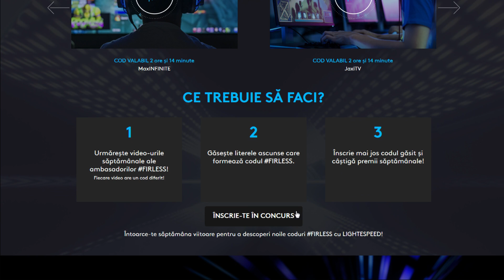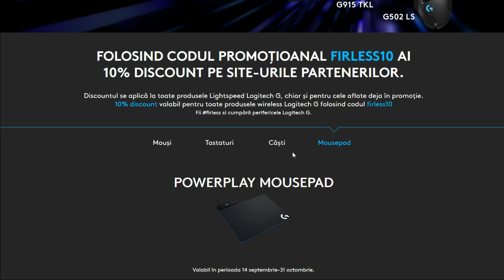INCREDIBIL ce mi-a facut acest DOMN HACKER :(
In fiecare saptamana LUNI vom avea un video in care este ascuns un cod. Si in acest videoclip este ascuns un cod (format din litere). Trebuie sa gasiti aceste litere in tot videoclipul, sa formati codul si sa va inscrieti pe site pentru o sansa de a castiga

Joculetul se numeste Fall Guys